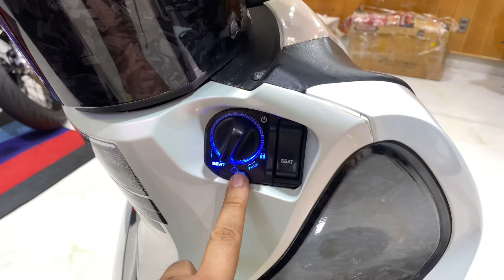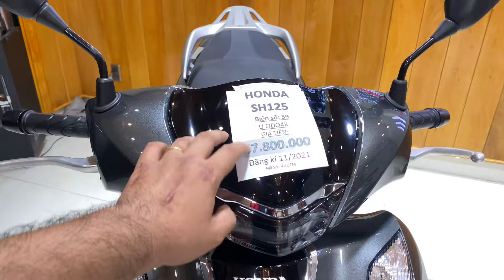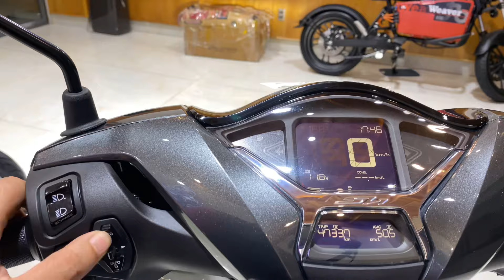Cặp Honda: Sh125 2021 odo4k bssg(6x) +sh150 2014(5x)-thi moto thủ đức